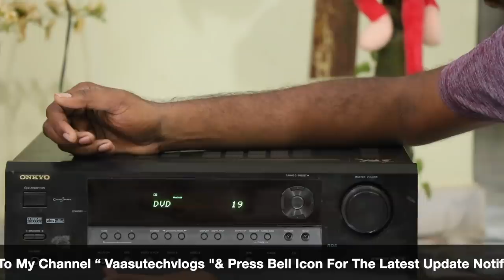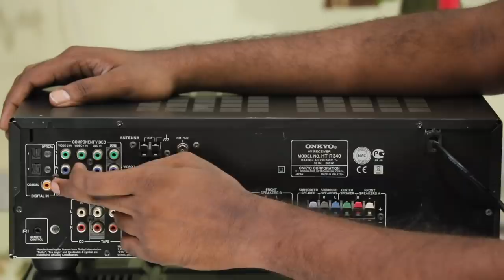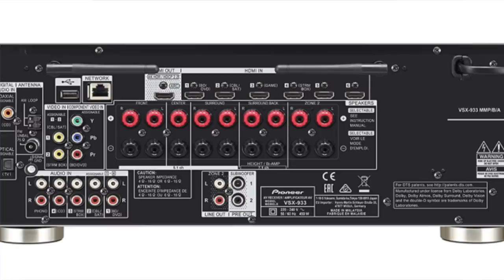This is my Home Theater Setup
Hai Friends Munduga Mee Andariki Naa Channel Ki Swagartam,Eeroju Maroka Sarikotha Video to Meemunduku Vachessanu,Ee Video lo Meeku,This is my Home Theater Setup

43inc 4k.
50inc 4K.